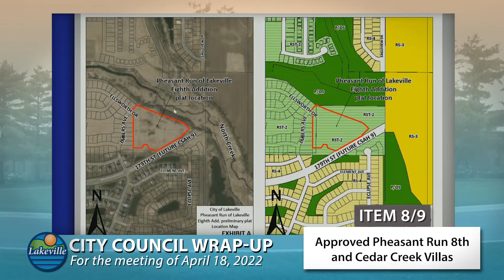Lakeville City Council Wrap Up April 18, 2022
Highlights of the April 18, 2022 Lakeville City Council meeting. The complete meeting can be viewed at LakevilleMN.gov